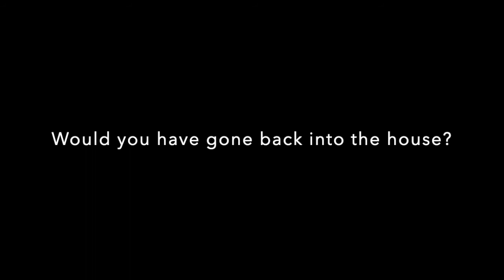Virtual Reality (VR) For Earthquake Preparedness: the Scenario in the House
✅This video shows the first scenario of a VR experience developed to prepare high school students for earthquakes. XR PEDAGOGY developed this VR experience for the DEAL de Guadeloupe (French West Indies) Direction de l'Environnement, de l'Aménagement et du Logement.

⚠️The French West Indies are the regions of the French territory where the seismic hazard and risk are the strongest. This Vr experience is inspired by a real earthquake that took place on the islands of "Les Saintes" in Guadeloupe, on November 21, 2004 with a magnitude: 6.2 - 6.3.

👉The objective of the virtual reality earthquake project was to design an immersive and modern experience that goes even further than a physical simulator: 3 earthquake situations will be simulated:
 - in a house🏠
- at school 🏫

💜💜💜💜 XR PEDAGOGY 💜💜💜💜

✅ XR PEDAGOGY Channel:👇
XR Pedagogy eases the use of virtual reality and augmented reality for educative purpose. In our Channel we show different applications in Virtual Reality and Augmented Reality.

We provide online courses for teachers and parents of homeschoolers to help them engage their students with XR technologies.
We design VR and AR experiences for education.